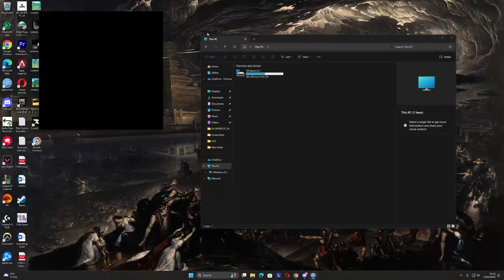uhh... you didn't see that